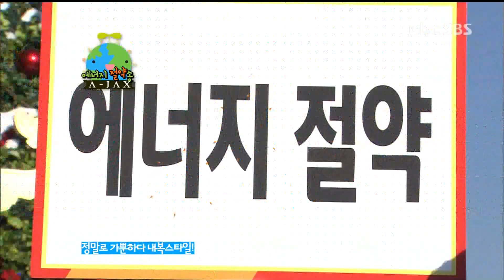[HD] 121216 A-JAX Inkigayo Special Song